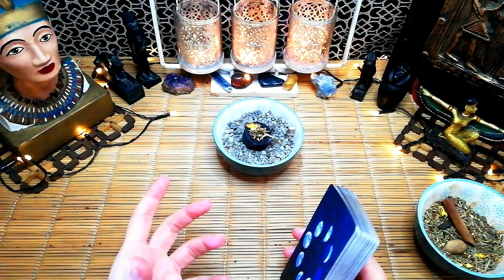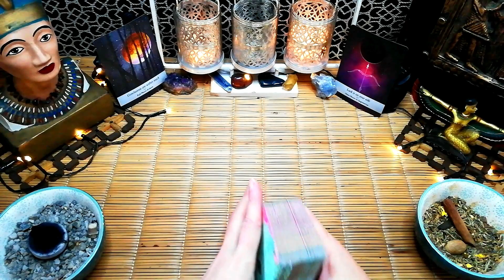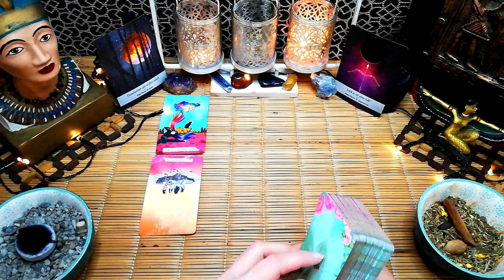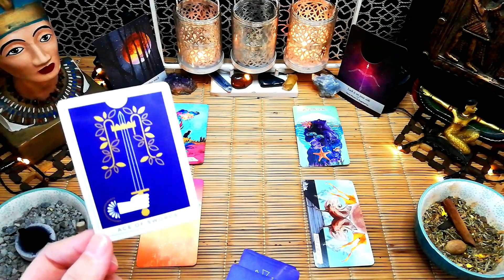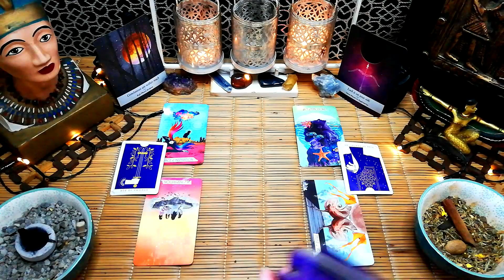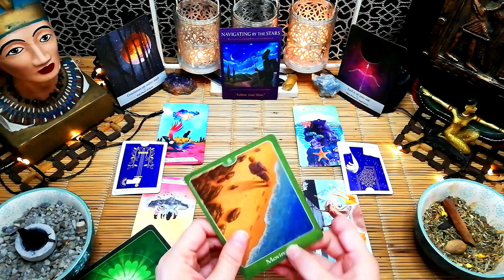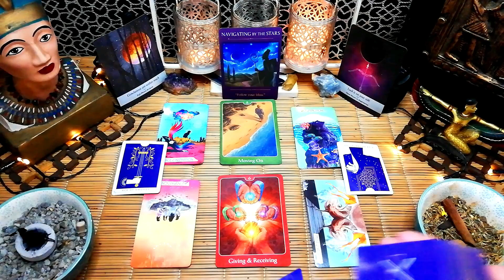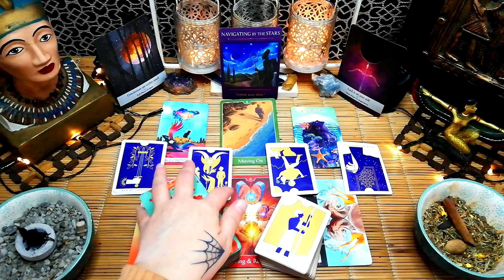Aries tarot "A MESSAGE is coming"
Aries tarot "A MESSAGE is coming"!! 23rd to 24th October 2021, weekend love tarot reading.